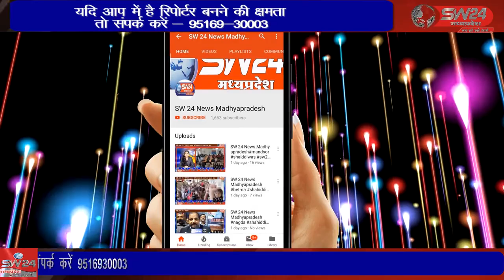SW 24 News Madhyapradesh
स्वर्गीय श्री जय प्रकाश पाठक की स्मृति में मांगरुल रोड़ स्थित निजी कॉलोनी परिसर में आयोजित श्री वैष्णव महाशिवपुराण कथा के चैथे दिन रविवार को व्यासपीठ पर विराजित पंडित प्रदीप जी मिश्रा सिहोर वालों ने उपस्थित श्रोताओं को बताया कि कथा परिसर मैं कई श्रद्धालु प्रातः 7.00 बजे से ही आकर कथा का श्रवण लाभ लेकर अपना जीवन सुधार रहे हैं    खरगोन से जयंत गुप्ता की रिपोर्ट *please like share and subscribe my channel*